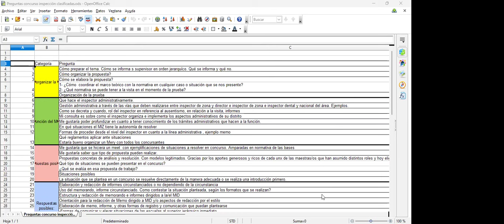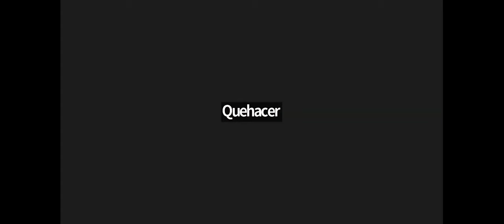Encuentro de preparación del concurso de inspector de zona grado I y II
Colaboración de las maestras Mirta Fernández y Jackeline Gorondona